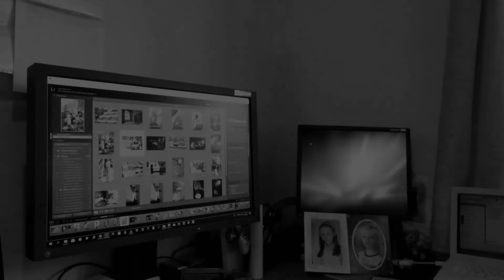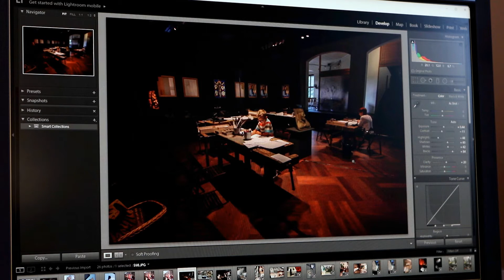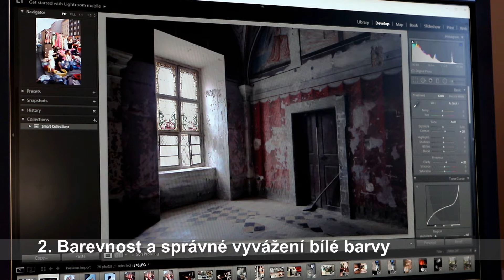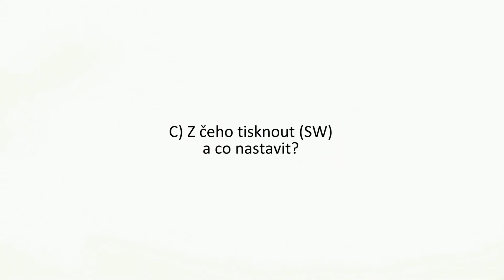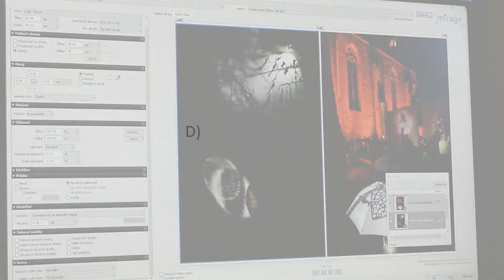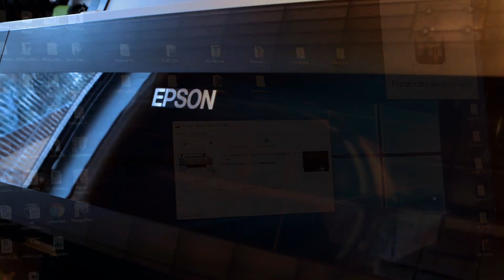Jak připravit a tisknout velkoformátové fotografie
Pojďme se pro změnu podívat na to, jak připravit data pro velkoformátový foto tisk. Jak vybrat snímky, jak je upravit a finalizovat pro tiskárnu. Vše pěkně názorně a v praxi, v mém malém foto tiskovém studiu.